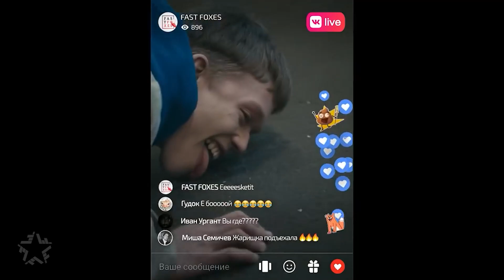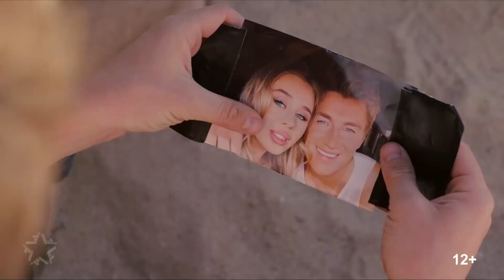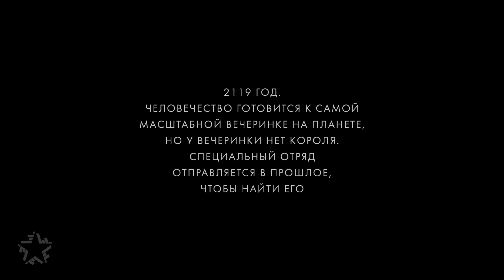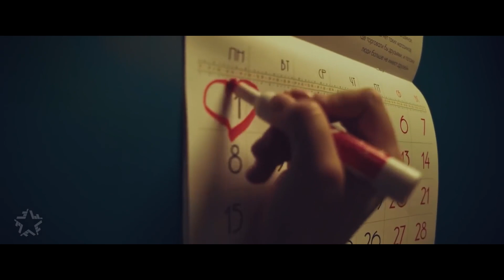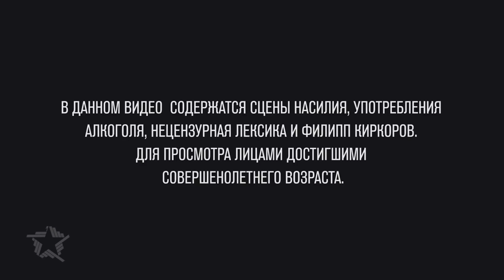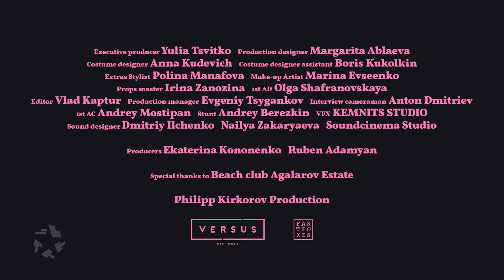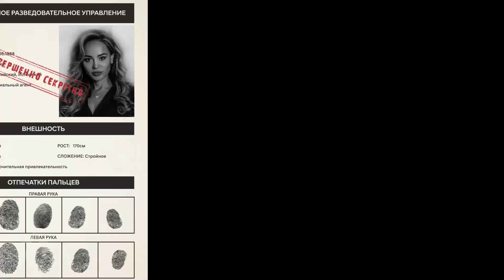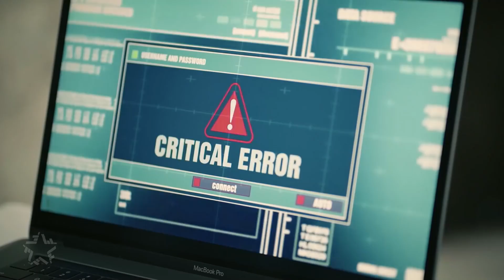Starpro - Длинные майские - 30 клипов хитов StarPro